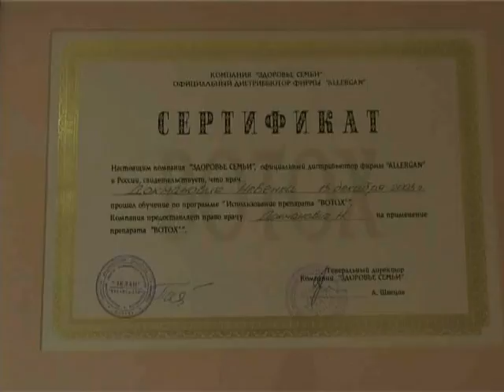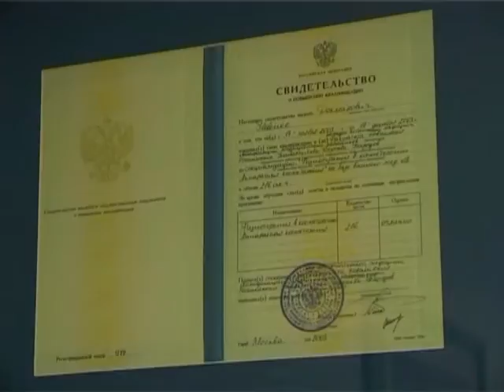dr Nevenka Dokmanović dermatovenerolog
Tv emisija "EGO"
Autor i voditelj : LJUBIŠA STEFAN VELIČKOVIĆ